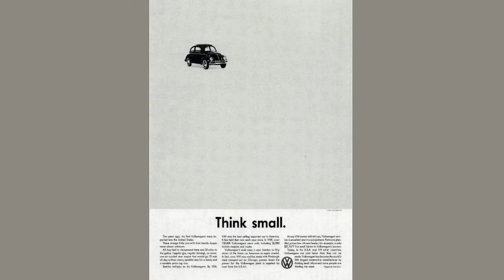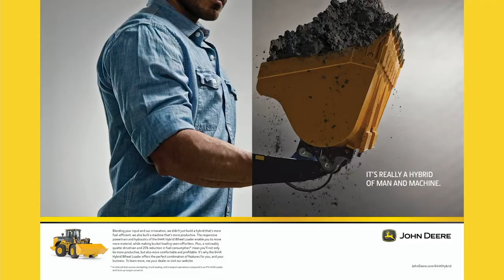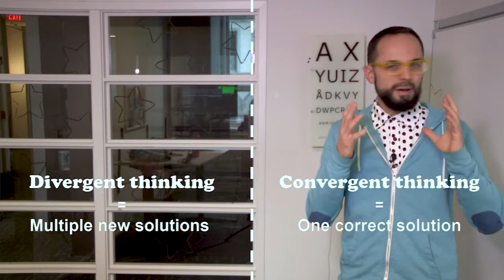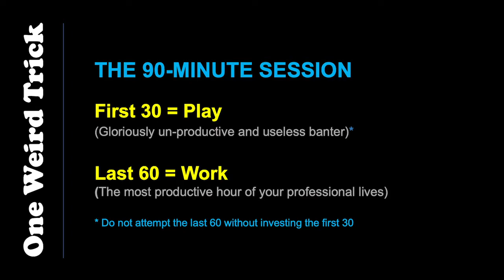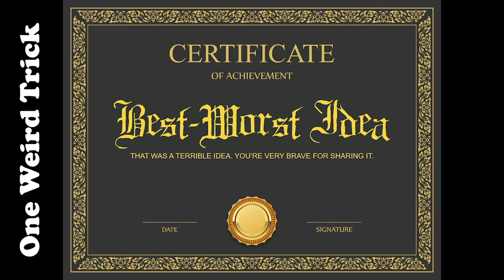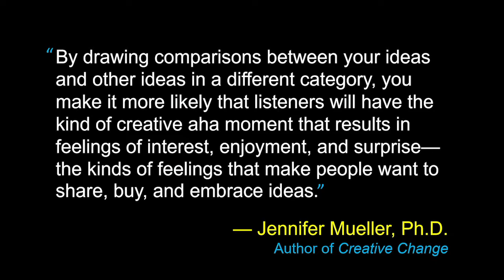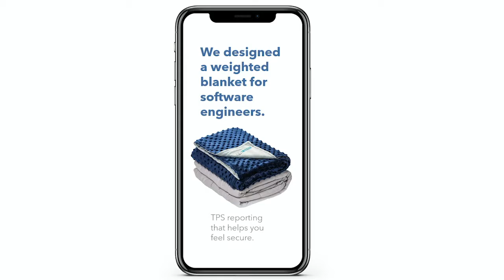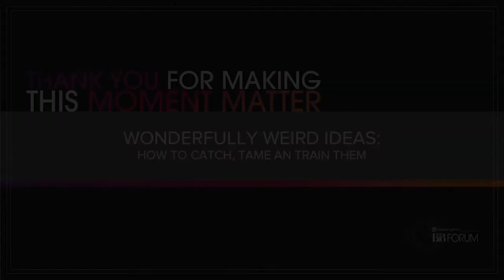Wonderfully Weird Ideas: How to Catch, Tame, and Train Them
Weird ideas, known to academics as "divergent thinking," have the power to disrupt, define and differentiate a brand. If you've ever envied a competitor's use of divergent thinking and wondered how your brand can get in on the action, Executive Creative Director Cliff Lewis and Vice President, Creative Scott Trobaugh from Godfrey can show you how.

Under the right social conditions and through the right creative process, your team can produce wonderfully unusual campaigns that communicate far more effectively than any old shopworn approach. The best ideas are only weird because they're different, and in your crowded B2B market, different is everything. That's the power of weird.

Presented during the MarketingProfs B2B Forum, this video presentation helps you:
- Build a concepting process that welcomes the weird
- Refine your most promising weird ideas to keep them on-message
- Convince your organization to take a chance on the weird and wonderful

To download a handout related to this presentation, visit the Godfrey

The tracks used are "Instant Crush" and "Overdrive" by Corbyn Kites.